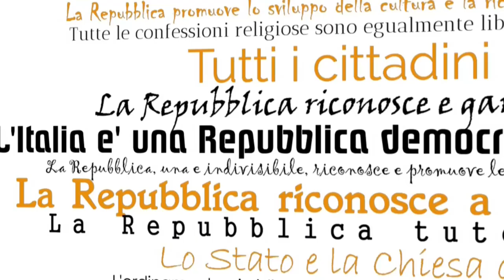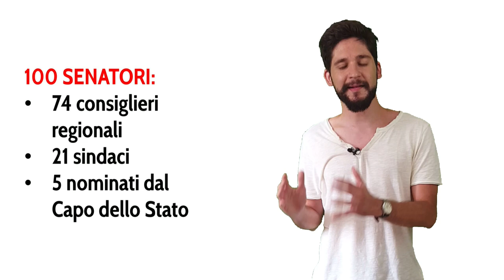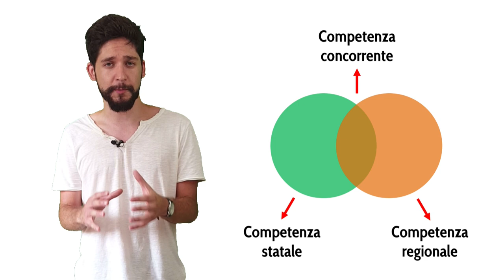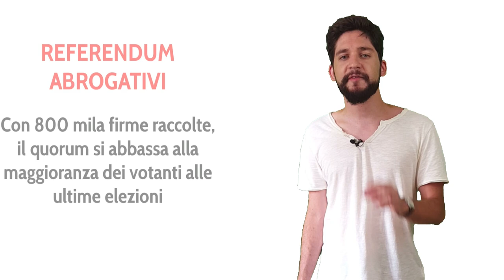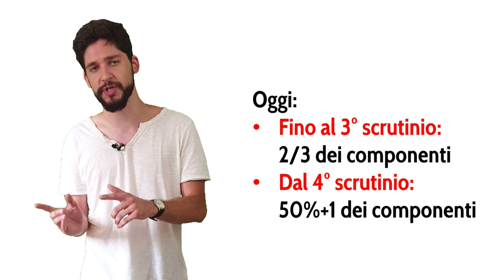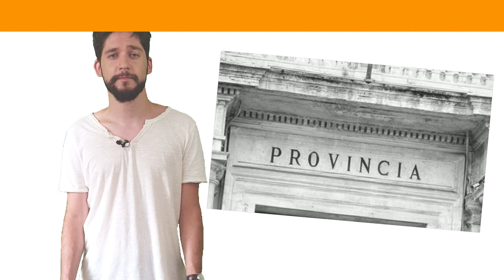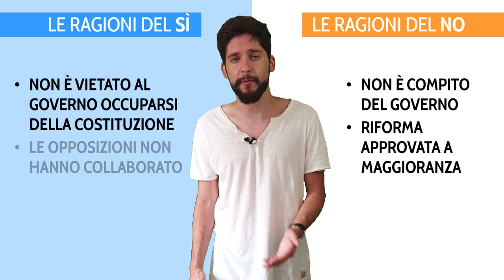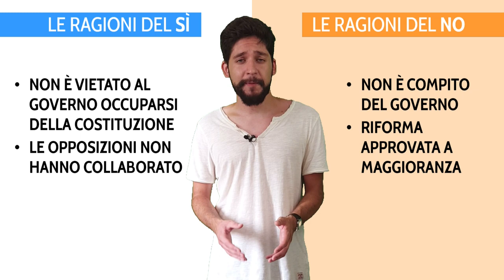Referendum Costituzionale 2016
Il prossimo 4 dicembre i cittadini italiani saranno chiamati ad esprimersi sulla riforma della Costituzione voluta dal governo Renzi. In questo video, vi presentiamo una spiegazione concisa ma completa della riforma e le principali ragioni dei favorevoli e dei contrari.